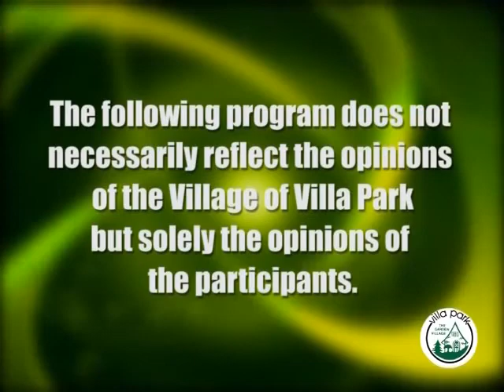President's Corner - March 14,2011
President's Corner (AKA Tom & Sid Show) recorded at the Village Hall in Villa Park Illinois.